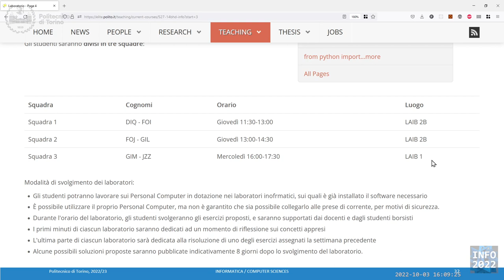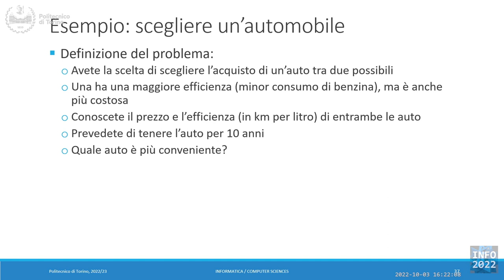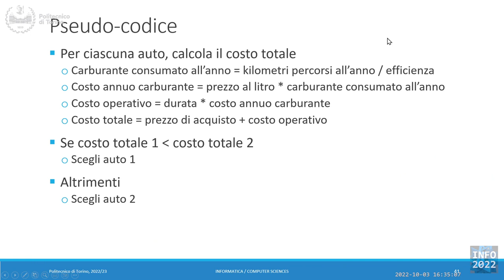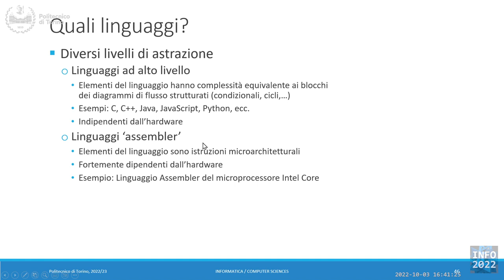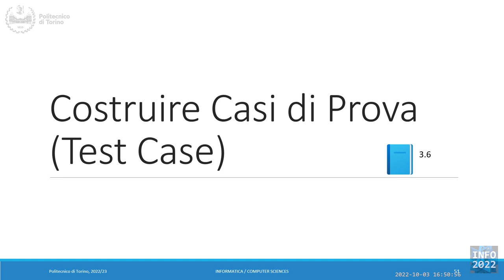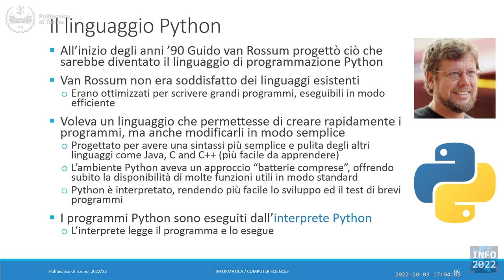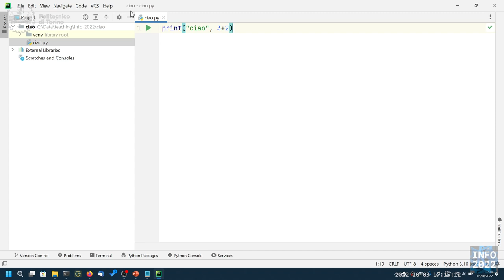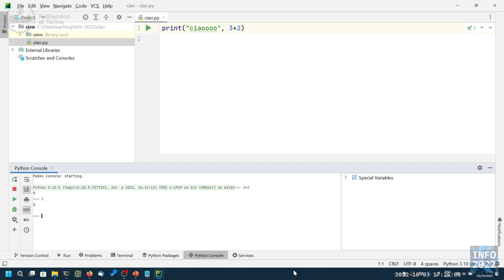Informatica2022-L04: Algoritmi e linguaggi. Introduzione a Python.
Lezione 04 (28/09/2022): Algoritmi e linguaggi. Introduzione a Python.